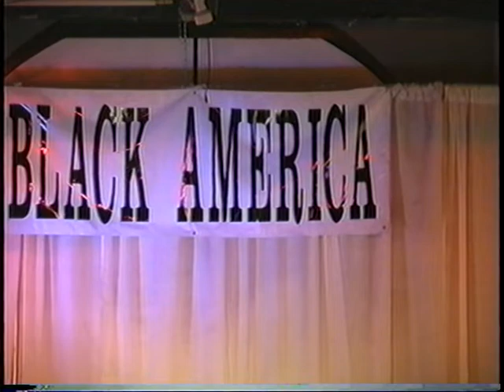Antonio Bonet @ Mr. Gay Black America 2001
If you'd like to sponsor my channel, you can through any one of my cash apps.  I don't charge a subscription, so all my videos are free to watch anytime, anywhere.  Anything is something and something is greatly appreciated.